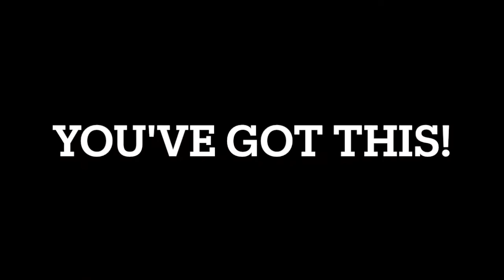Your Story Matters: Wisdom from an FIU Alum at Commencement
In this 2019 FIU Law Commencement Speech, a student offers raw reflections on his story.  Owning and sharing your story can counter feelings of disconnection and isolation.  For more, read this article on resilience and telling your story.